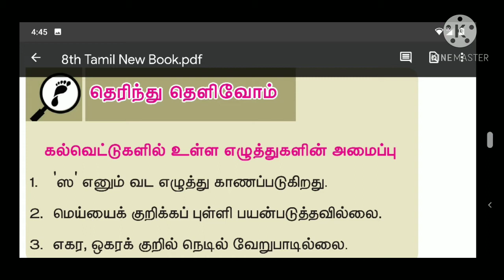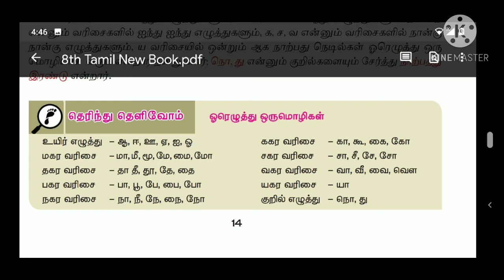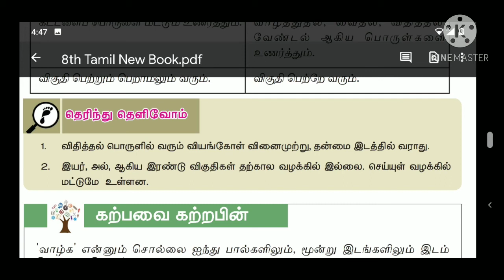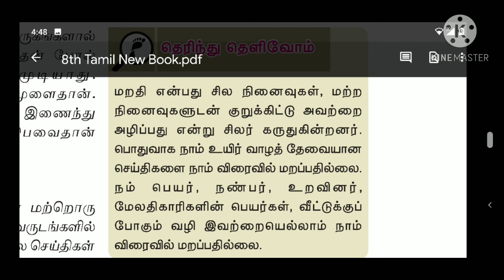8 வகுப்பு முதல்பருவம் தெரிந்துகொள்வோம் பகுதி முழுவதும் | TNPSC GROUP4 GROUP2 TET|TNPSC EXAM TIPS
Hi